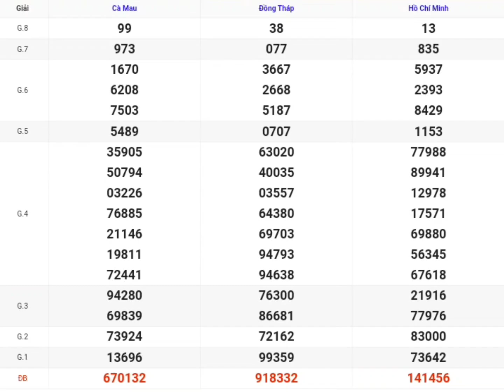XSMN | Quay Thử Kết Quả Xổ Số Miền Nam P6 Hôm Nay 30-09-2024 xs Tphcm, Đồng Tháp, Cà Mau